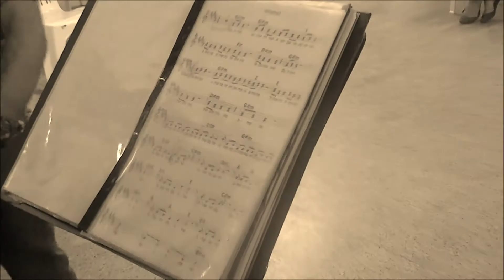Concierto Aniversario 2017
Promoción del Concierto Aniversario de la Orquesta y Coro de Música Popular de la Provincia de Formosa "Mtro. Oscar Cardozo Ocampo"